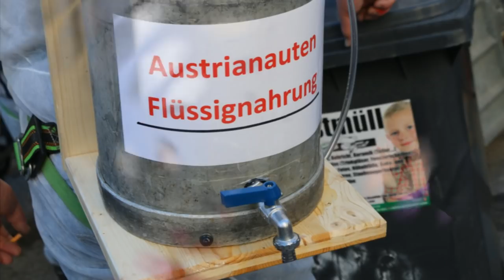Faschingdienstag in Ybbsitz: Auf ins Weltall! 2019